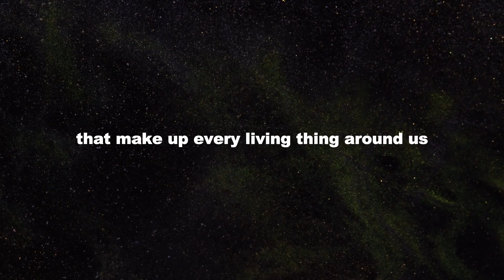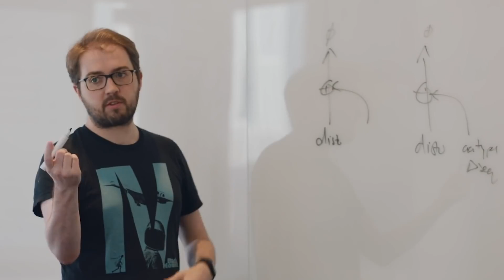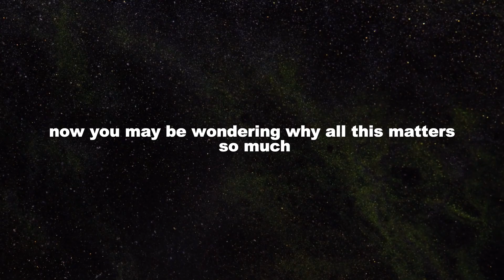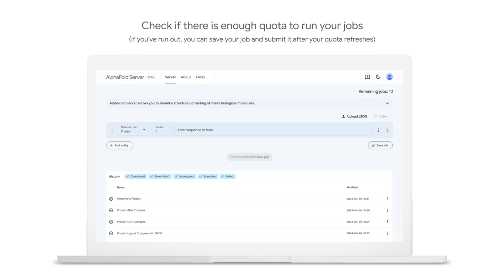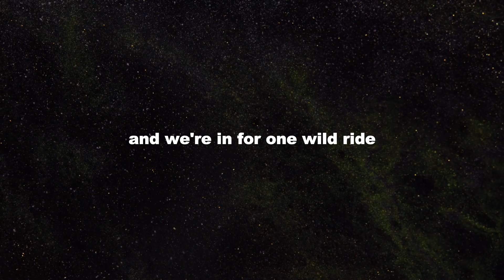AlphaFold 3: AI Decodes Life's Building Blocks - This Changes EVERYTHING!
Google DeepMind's AlphaFold 3 is a game-changer for biology! This powerful AI tool predicts the structure of molecules, unlocking a new era of scientific discovery.  Learn how AlphaFold 3 accelerates drug development, tackles neglected diseases, and empowers researchers worldwide with FREE access.  See how this breakthrough is revolutionizing our understanding of life itself!